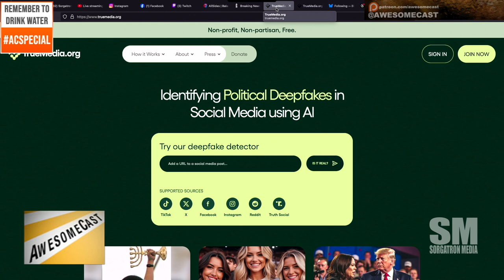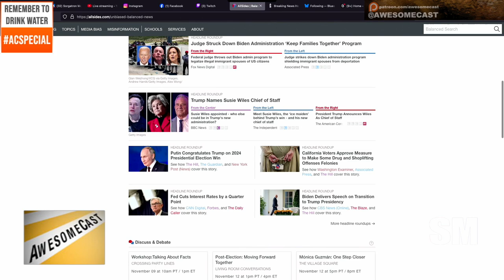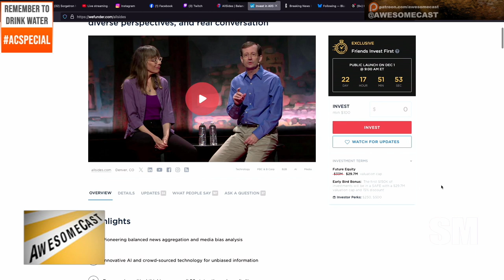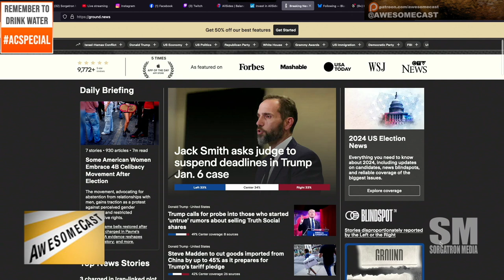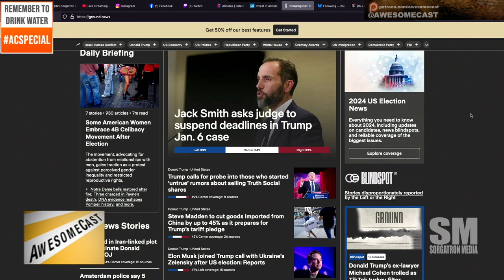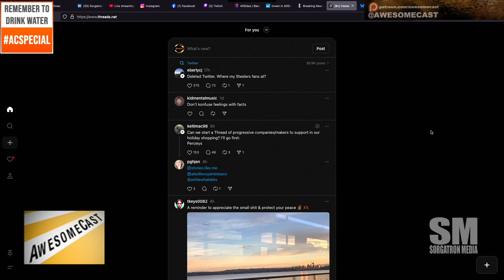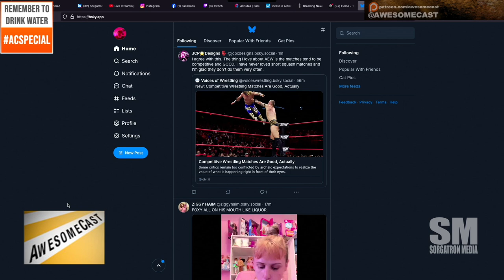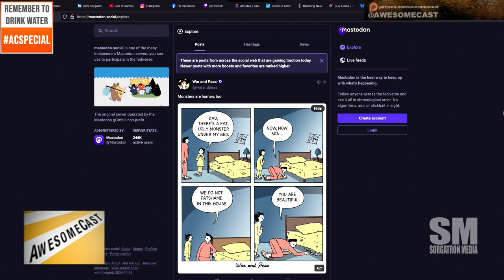AwesomeCast Special: Social Media Mindfully: Deepfakes, Twitter Alternatives & Digital Wellness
YouTube SEO Description:

“Navigating Social Media Mindfully | Deepfake Detection & Twitter Alternatives | Awesome Cast with Michael Sorg”

In this episode of Awesome Cast, Michael Sorg dives deep into digital wellness and how to create a mindful social media experience in today’s tech-driven world. Covering everything from deepfake detection tools like TrueMedia.org to unbiased news sources such as AllSides.com, Sorg provides practical tips for identifying fake content and curating a healthier online space. He also explores alternative social media platforms like Threads, Blue Sky, and Mastodon, discussing the pros and cons of each and how they stack up as Twitter alternatives.

Episode Highlights:
 • How to reduce toxic content on social media with muting and blocking tools
 • Deepfake detection using TrueMedia.org and ways to verify content
 • Platforms like Threads, Blue Sky, and Mastodon as safer Twitter alternatives
 • Tips for managing digital well-being and mental health in a chaotic news cycle
 • Sorg’s advice for content creators on fostering positive online communities

Whether you’re a content creator, tech enthusiast, or just looking to improve your online experience, this episode is packed with tips to help you navigate social media more mindfully!